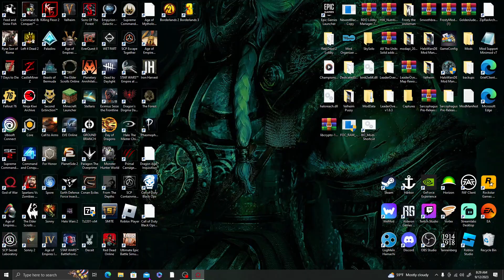God of War New Game + Playthrough Part 1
Its been a while since we played through the God of War Series originally roughly a year actually. However we are back because we can actually get even more powerful this time around with more over the top weapons and armour we can get our hands on! It is going to be great coming back into all this i hope you are as excited as i am. I loved playing it the 1st time around and i think im going to love it all even more the 2nd playthrough soo please if you haven't already like,sub and comment the on the video/channel as it of course for sure helps alot more than you think!!!

For any new watchers i may introduce myself here i am the Legendary Founding Titan and i play many types of games from mobas,shooters,survivals and strategy games going from any age of Medieval,space and even dinosaurs i look forward to showing old and new viewers all i offer in my channel!!! However know that once you become apart of our little channel community you shall be labeled as a Titan. Titans we chase what people believe to be impossible our personal goals & dreams becoming a Titan know we have your back whenever its needed.

US Titans stay together till the very bitter end "Till all are one"
I am the Legendary Founding Titan signing off! Peace Titans!!!